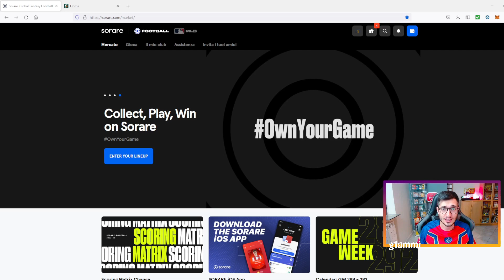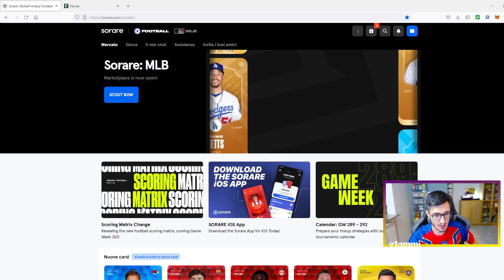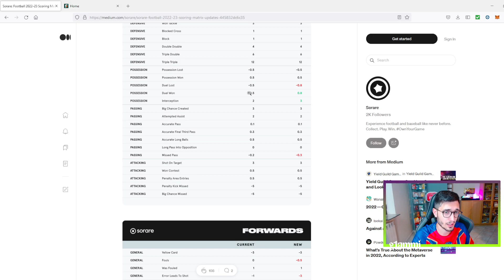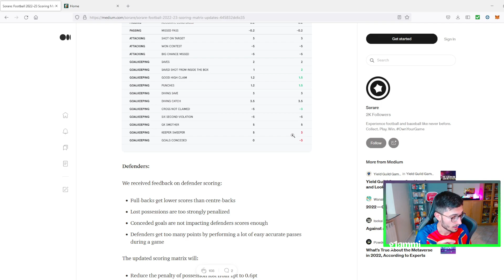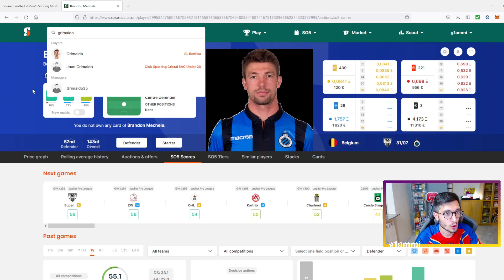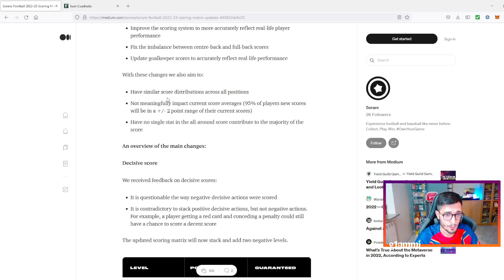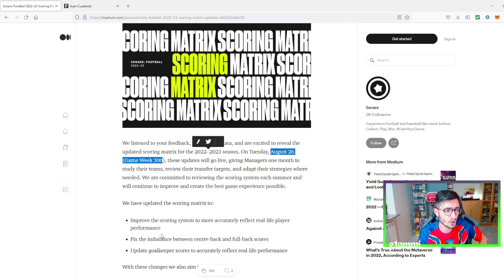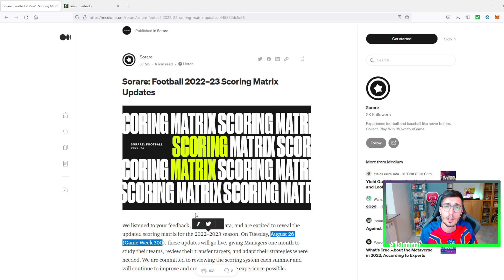PANICOOOO NELLA COMMUNITY! SISTEMA DI PUNTEGGIO AGGIORNATO SU SORARE: MATRIX!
In questo video vediamo come cambierà il PUNTEGGIO su SORARE grazie al SISTEMA MATRIX che sarà in vigore dalla GW 300! Una parte della community è totalmente andata in panico, c'è bisogno?

Maglie Calcio2022/2023 a Poco Prezzo!

LA MIA ATTREZZATURA:

ELGATO HD60 S+
MONITOR AOC
SEDIA GAMING
GREEN SCREEN
MONITOR PREDATOR
MICROFONO YETI